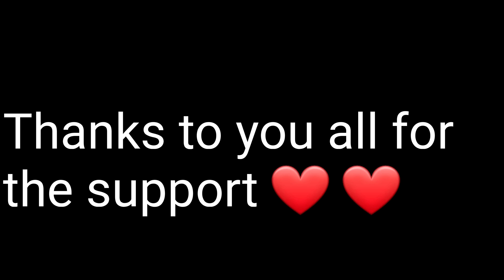Preparation before the funeral for Sham's dad+ Family Gathering/Set-up.